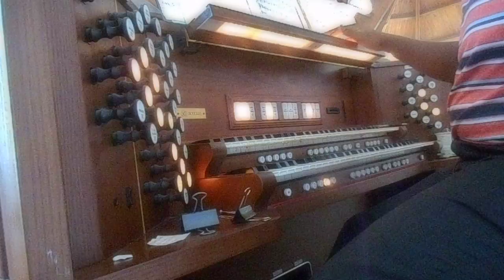Come We That Love The Lord {Were Marching to Zion} | St Gregory The Great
The Congregational Processional  Hymn at 7 AM Mass that I recorded which i left to go on to record part of the Gloria and Extras.